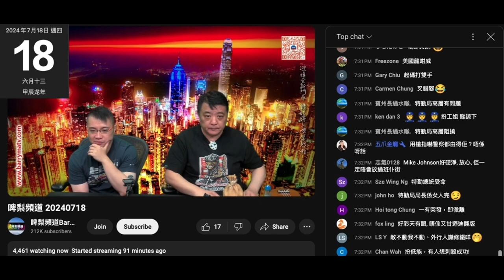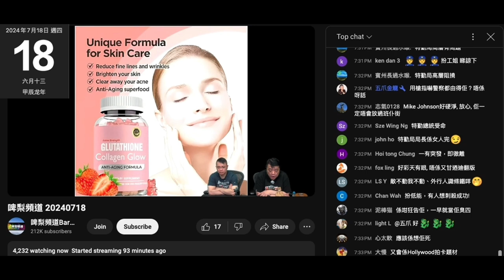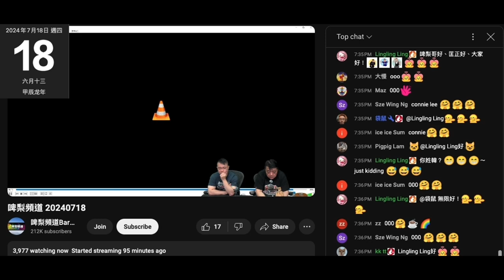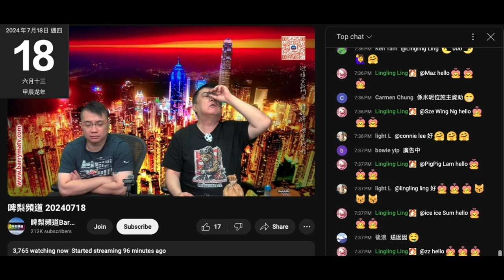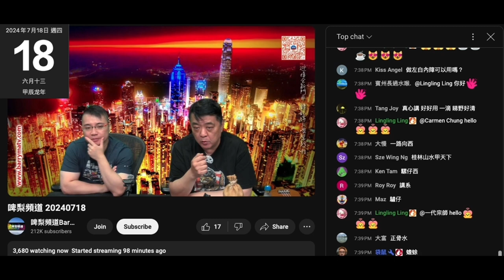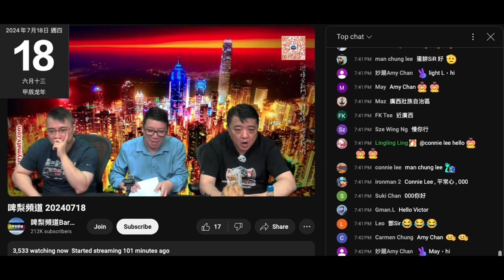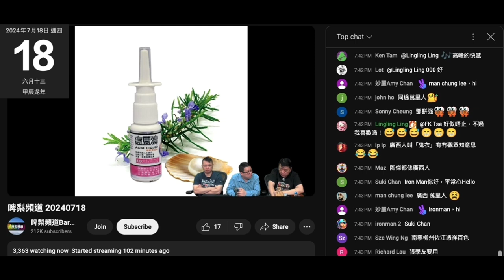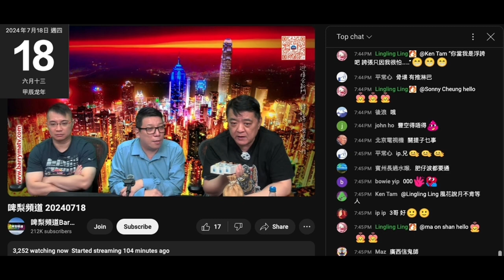20240718 啤梨晚報撚屌馬健賢又鳩吹好多IT專家上咗鳩台幫佢解決問題，又要人介紹平靚正軟件，但噚晚鳩吹可以買貴嘢但俾控制員制止。又鳩吹有件腦殘係善心人買咗幾十支眼藥水送俾人呃腦殘好有效去清貨，條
仆街推銷員victor個反應就知撚屌鳩吹
撚屌又妄想鳩吹鳩台啲貨賣晒清咗個架好唔舒服
有啲貨得嗰一兩件，容乜易清晒，之前仲吹無生意，呢晚又吹賣晒仲有腦殘買幾十支眼藥水，精神分裂
睇強國雞曹越13妹教去鳩台條片睇到個鳩台啲貨多到賣到撚屌死嗰日都賣唔晒

打女人偷錢賊林匡正又係著嗰條黑色短褲，已經連著超過5日，星期日出帖去街又係著呢條褲，天氣咁熱仲日日著仲連著，臭架喎
又借唔到波衫